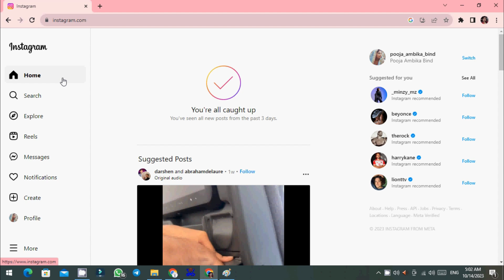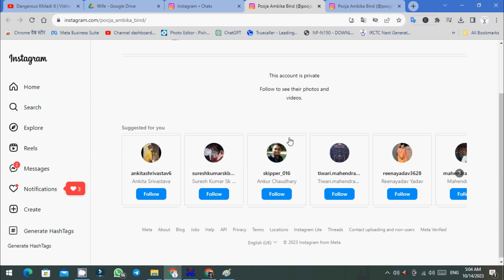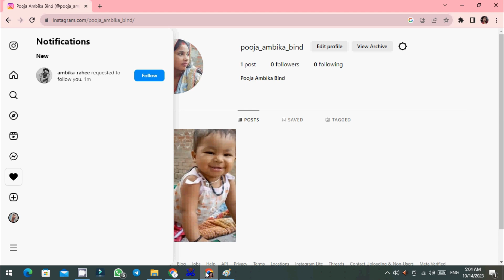Instagram Private account Settings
Hi You are welcome to Tech World Rahee @techworldrahee Channel,